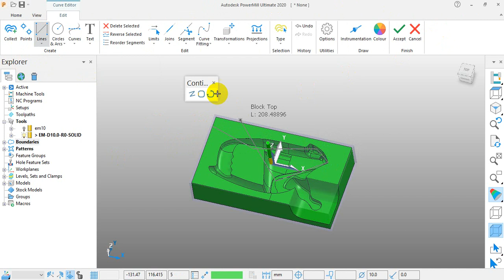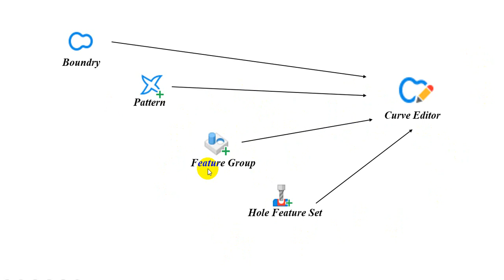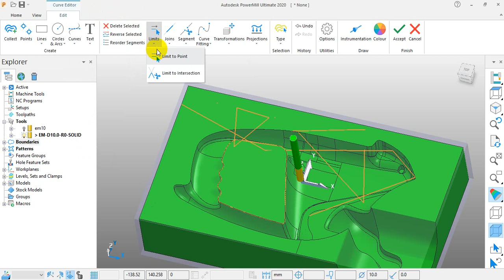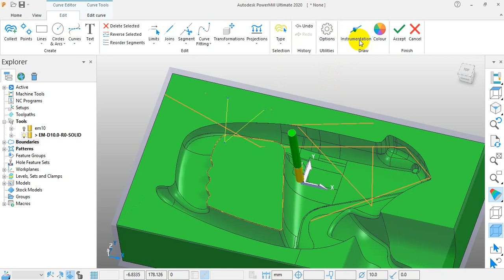Autodesk Powermill Telugu (CurveEditor)5